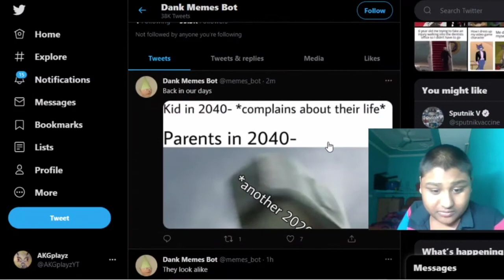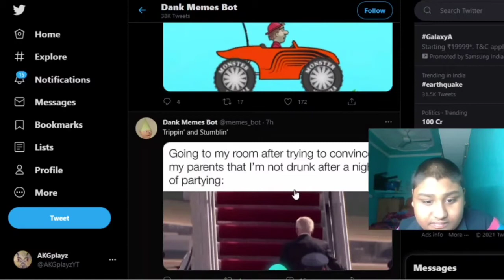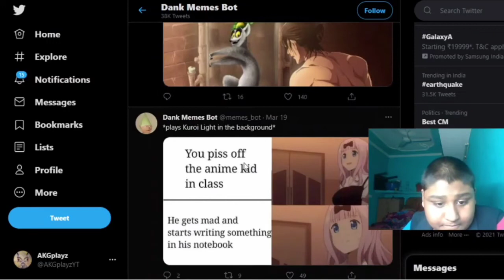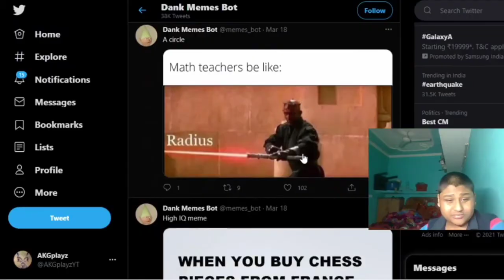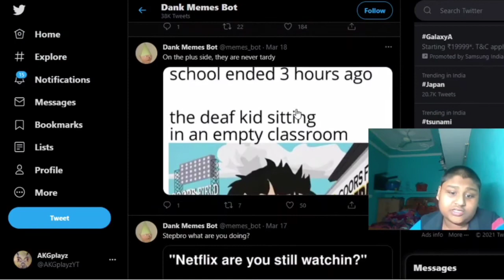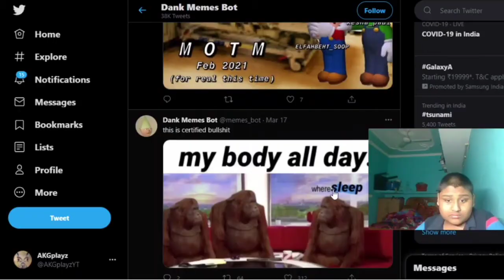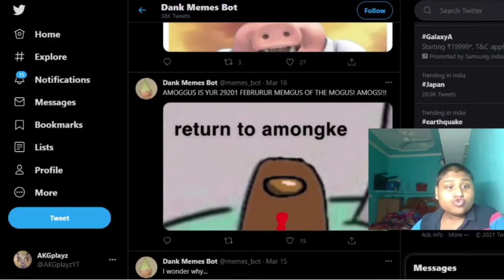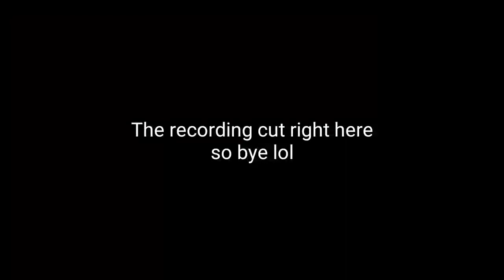I got the uwu cat (Meme Watching #17 ) | AKGplayz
Songs used🎶
1st Song

I make many gaming videos in English. Mainly on open world games where you can show creativity . I also do meme watching every month.